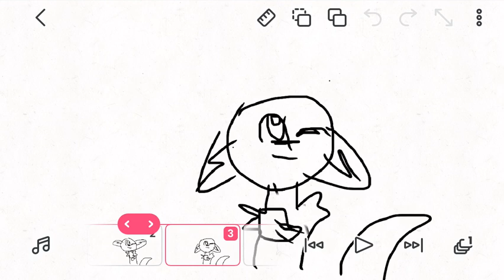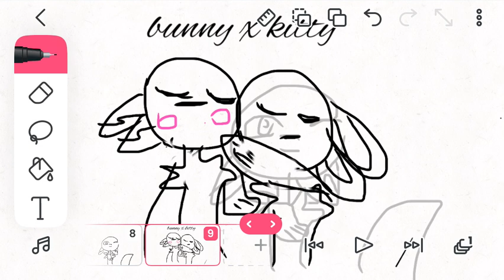Kitty x bunny so cute🤗